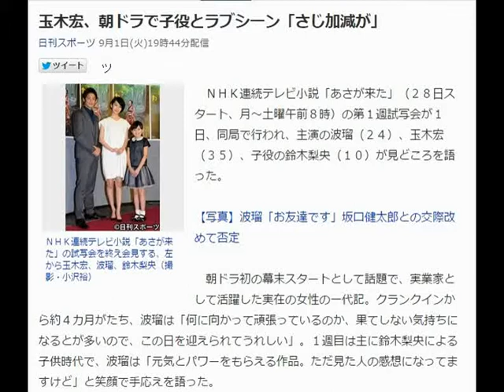玉木宏、朝ドラで子役とラブシーン「さじ加減が」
ＮＨＫ連続テレビ小説「あさが来た」の試写会を終え会見する、左から玉木宏、波瑠、鈴木梨央（撮影・小沢裕）
　ＮＨＫ連続テレビ小説「あさが来た」（２８日スタート、月～土曜午前８時）の第１週試写会が１日、同局で行われ、主演の波瑠（２４）、玉木宏（３５）、子役の鈴木梨央（１０）が見どころを語った。

【写真】波瑠「お友達です」坂口健太郎との交際改めて否定

　朝ドラ初の幕末スタートとして話題で、実業家として活躍した実在の女性の一代記。クランクインから約４カ月がたち、波瑠は「何に向かって頑張っているのか、果てしない気持ちになるとが多いので、この日を迎えられてうれしい」。１週目は主に鈴木梨央による子供時代で、波瑠は「元気とパワーをもらえる作品。ただ見た人の感想になってますけど」と笑顔で手応えを語った。

　波瑠と玉木は、親の決めた婚約者同士の役どころ。ドラマ上は１１歳差の設定だが、現実では２５歳下の梨央ちゃんと“ラブシーン”を演じた玉木は「難しい役で」「どのさじ加減でやればいいのか」と大笑い。「考えすぎるとヘンな方向に行ってしまうので、さらりと気持ちに寄り添いました」と撮影を振り返った。梨央ちゃんが「転んで足をピーンとするシーンが大変でした」と語ると、「スライディングみたいだったね。すごいねー」とほめたたえていた。

　１週目では、「ぴっくりぽん」というせりふが５回登場した。「あまちゃん」の「じぇじぇじぇ」のように流行らせたいのかとの質問に、制作統括の佐野元彦氏は「ねらっていません」と笑い「好奇心旺盛なヒロインから自然に出る言葉です」。撮影でのびっくりぽんなエピソードについて、波瑠は「玉木さんがいたずら好きで、すごいリアルなゴキブリのおもちゃを顔に投げられてびっくりぽんてした」と明かしていた。